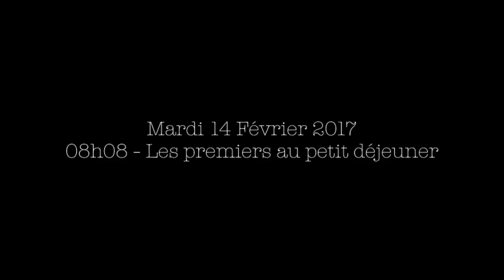Série ZAP' VIVA - Episode 4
Episode 4 de notre série ZAP'VIVA.